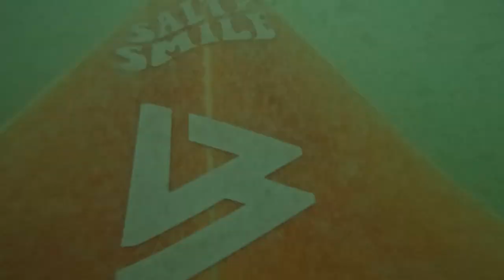LACANAU ON FIRE pendant 2 SESSIONS du mois de MARS 🔥 | RAW POV surf